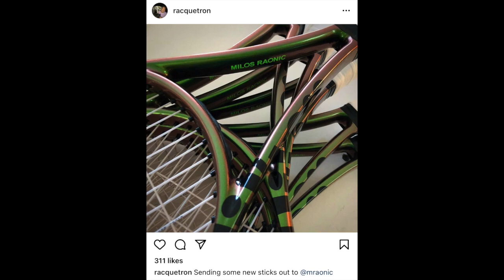Wilson Blade V8 2021 Tennis Racket Release Information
Visit thetennisinsider.com for more photos and information, including for the Blade 100.

*This information has not been officially confirmed.

Credit to racquetron / Instagram for the Raonic pro stock photos.

The popular Blade line of Wilson is due for an update soon. Similar to the last Blade update, expect the Wilson Blade V8 around the US Open in Late August or September.

The racket is rumored to have very similar stats to its predecessor, the Blade V7. However, early users have mentioned noticing more power, as well as the 45 degree graphite technology previously featured in the Pro Staff line.